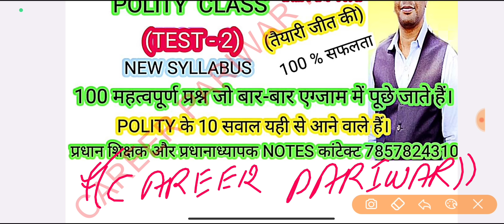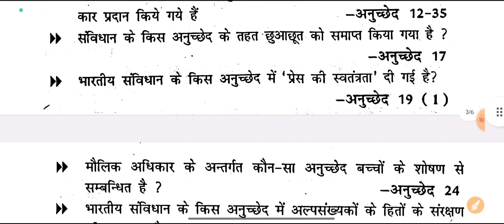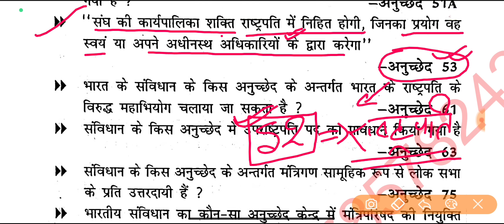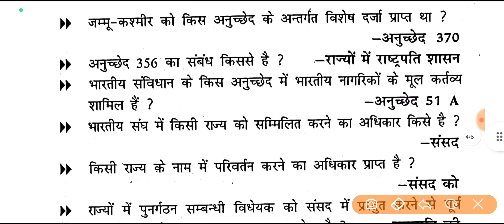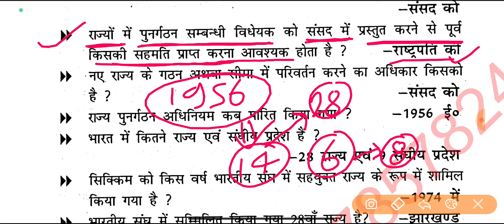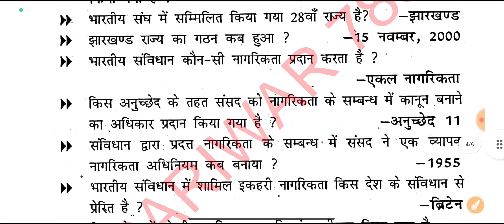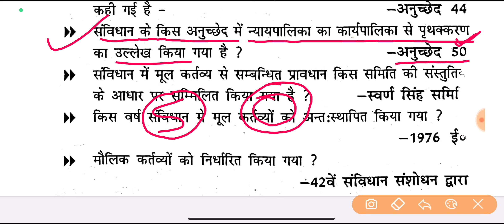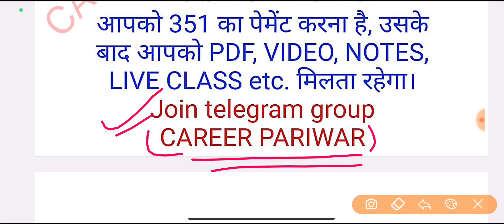प्रधान_शिक्षक_POLITY TEST– 2 प्रधान_शिक्षक_तैयारी BPSC_प्रधान_शिक्षक टेस्ट सीरीज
प्रधान_शिक्षक टेस्ट /प्रधान शिक्षक टेस्ट सीरीज/bpsc_प्रधान_शिक्षक टेस्ट सीरीज/career_pariwar
प्रधान_शिक्षक और प्रधानाध्यापक टेस्ट /प्रधान शिक्षक टेस्ट सीरीज/प्रधानाध्यापक टेस्ट सीरीज/शिक्षक